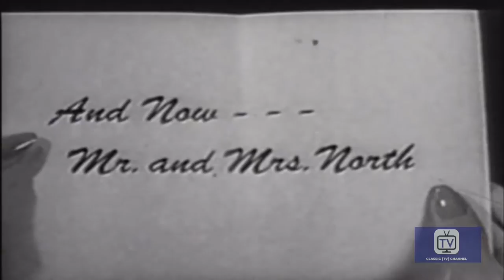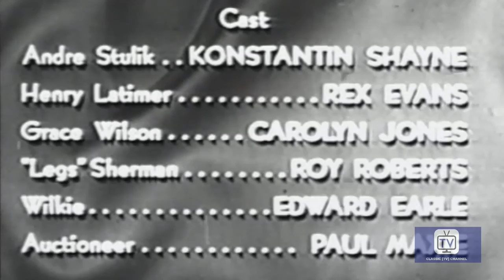Mr. and Mrs. North - Season 1 - Episode 3 - A Good Buy | Richard Denning, Barbara Britton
Pam buys an old trunk at an auction which just happens to contain a corpse.

Directed by Ralph Murphy, Lew Landers
Starring  Richard Denning, Barbara Britton, Francis De Sales

Cast
Richard Denning as Jerry North
Barbara Britton as Pamela North
Francis De Sales as Lt. Bill Weigand
Lowell Gilmore as Dr. Avery Arno
Gloria Henry as Judy March
Lawrence Dobkin as Eric Huntley
Roy Roberts as 'Legs' Sherman
Wally Cassell as Frank Bonner ㅤ